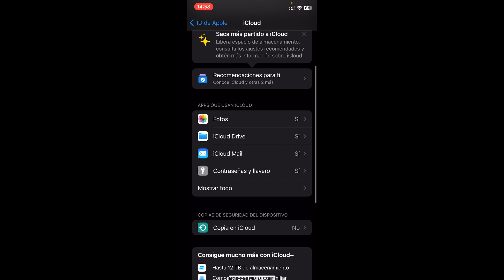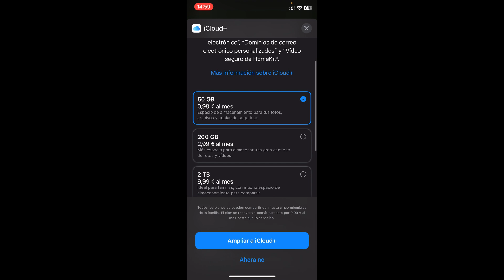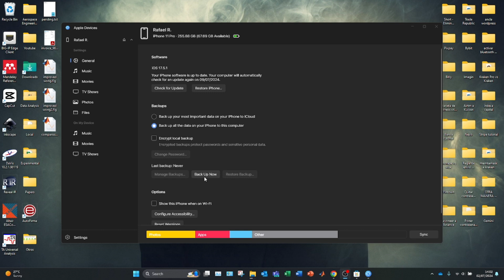✅ Como hacer una COPIA DE SEGURIDAD en iPhone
Te mostraté como hacer una copia de seguridad en el IPhone paso a paso!

¿Preocupado por perder tus datos importantes en tu iPhone? En este video, te enseñamos cómo hacer una copia de seguridad de tu iPhone de manera fácil y segura. Aprenderás a usar iCloud y iTunes para respaldar tus fotos, contactos, aplicaciones y configuraciones, asegurándote de que toda tu información esté protegida y accesible en caso de que necesites restaurarla.

No importa si eres nuevo en el uso del iPhone o un usuario experimentado, nuestra guía paso a paso te ayudará a realizar copias de seguridad sin complicaciones. Mantén tus datos seguros y nunca más te preocupes por perder información valiosa. ¡Sigue estos sencillos pasos y protege tu iPhone hoy mismo!

⭐ PALABRAS CLAVE ⭐
iphone
ios
copia de seguridad iphone
seguridad

Aprende a hacer una copia de seguridad de tu iPhone.
Guía para respaldar tu iPhone fácilmente.
Cómo usar iCloud para hacer una copia de seguridad de tu iPhone.
Tutorial paso a paso para respaldar tu iPhone con iTunes.
Protege tus datos haciendo una copia de seguridad de tu iPhone.
Cómo mantener seguros tus contactos y fotos en el iPhone.
Haz una copia de seguridad de tu iPhone sin complicaciones.
Tutorial para proteger la información de tu iPhone.
Cómo usar iTunes para respaldar tu iPhone.
Aprende a usar iCloud para copiar la información de tu iPhone.
Asegura tus datos con una copia de seguridad de iPhone.
Respalda tus aplicaciones y configuraciones de iPhone.
Cómo realizar una copia de seguridad completa de tu iPhone.
Guía para hacer un backup de tu iPhone usando iCloud.
Cómo evitar perder datos importantes en tu iPhone.
Mantén tus archivos seguros con una copia de seguridad de iPhone.
Pasos sencillos para hacer un backup de tu iPhone.
Tutorial de respaldo de datos para usuarios de iPhone.
Asegura tu información con una copia de seguridad de iPhone.
Cómo restaurar tu iPhone desde una copia de seguridad.